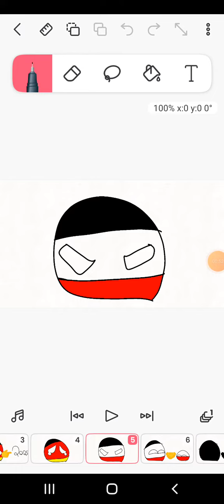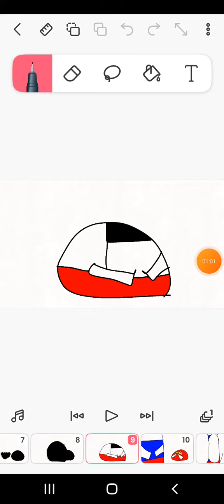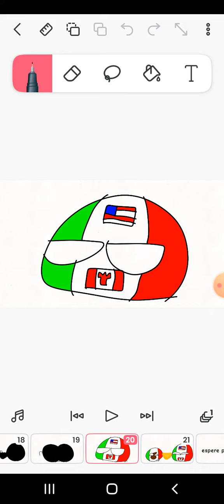futuro alternativo do mundo parte 2